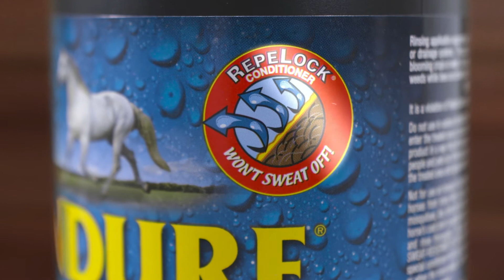About Farnam Endure Sweat-Resistant Fly Spray for Horses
Go ahead, sweat it! Endure keeps working even when your horse sweats.